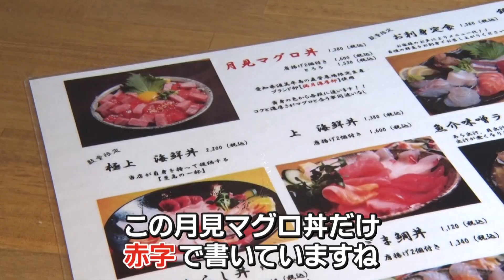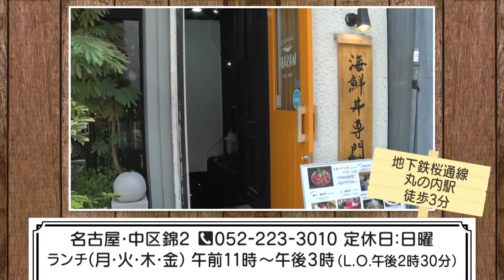濃厚な黄身でうま味アップ！ボリューム満点!「マグロたっぷり丼」【うましゅんランチ】 Episode.38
夜は海鮮居酒屋、昼は海鮮丼専門店を営む、名古屋市中区の「WASABI」

名古屋市中央卸売市場から買い付けた新鮮な「メジマグロ」をたっぷり200グラム。さらに黄身も！

2種類の小鉢とあら汁が付いた「月見マグロ丼」1380円。

濃厚でトロっとした卵の黄身はマグロとの相性抜群です！

ほかにも7、8種類の新鮮ネタがのった「上海鮮丼」も、月見マグロ丼と同じ価格でおススメ！

■取材先
海鮮丼専門店 WASABI
住所：愛知県名古屋市中区錦2-5-33　神谷ビルB1
営業時間： ランチ（月・火・木・金）午前11時～午後3時（L.O.午後2時30分）
ディナー（水）午後5時～午後11時
ディナー（土・祝日）午後4時～午後11時

定休日：日曜　　※水・土・祝日はランチ休み

紹介したランチ：
【月見マグロ丼】1380円

●ドデスカ！